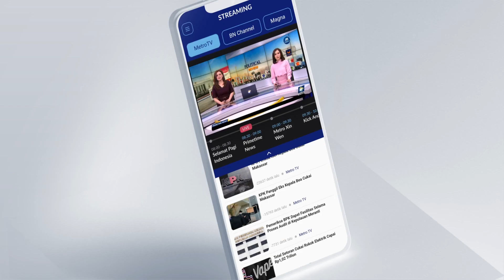Bareskrim Periksa 2 Saksi K4su5 Panji Gumilang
MetroTV, Penyidik bakal memeriksa dua orang saksi dalam k4su5 yang menyeret Panji Gumilang. Pemeriksaan itu akan dilangsungkan di Bareskrim Polri.